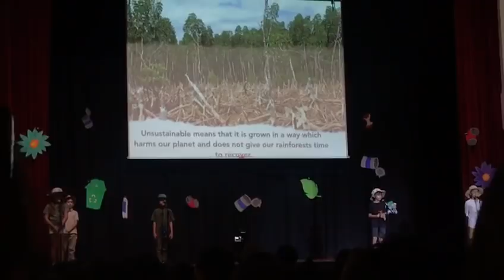Teresa Kok upset with private school’s anti-palm oil play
Primary Industries Minister Teresa Kok today criticised a student performance linking palm oil with deforestation at an international school in Kuala Lumpur.

She said she received a video clip which had been shared on social media showing the stage play which said deforestation to make way for palm oil plantations had threatened wildlife habitats.